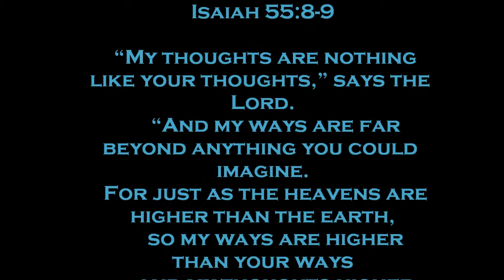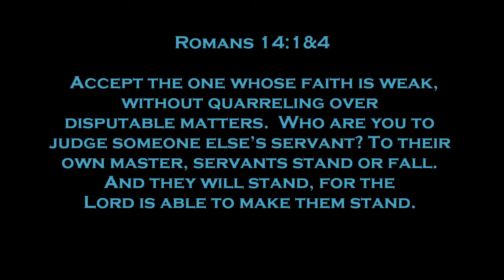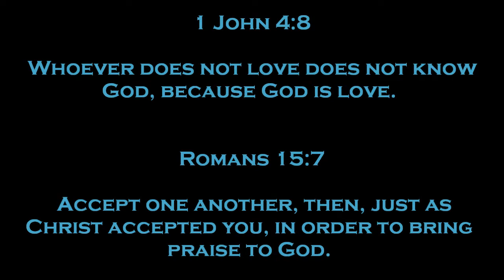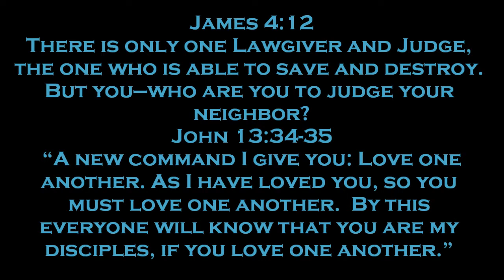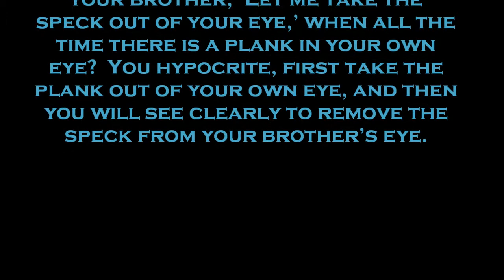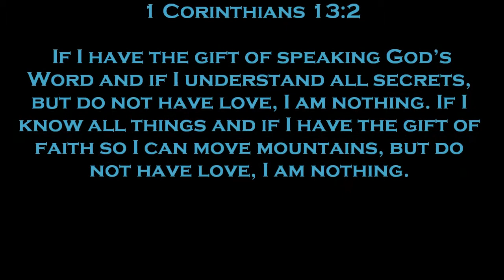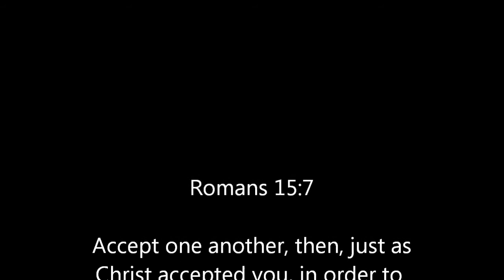Elitist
Cruxcorvus Weekly Asylum...Get off your high horse and stop looking down on other Xians and churches?